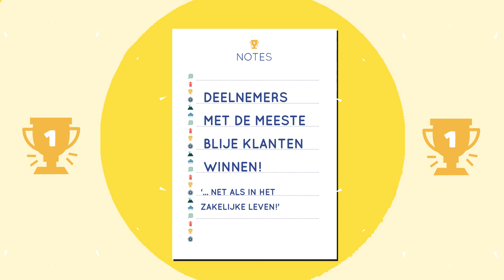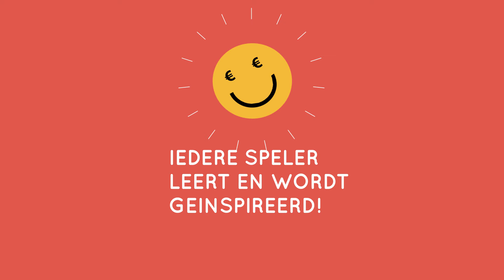The Customer Experience Game - animatie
Hoe krijg je klantbeleving levend? Speel de Customer Experience Game met ons. Deze animatie geeft een beeld en maakt dat je aan de slag wil. Boek ons nu.